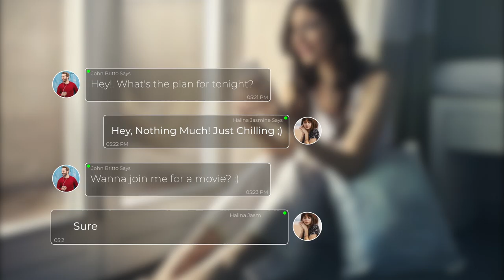Text Message - Final Cut Pro Templates - Apple Motion Templates| kitvideo.net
Text Message is a beautifully designed and elegantly animated Final Cut Pro Templates with simple text animation and smooth transitioning effects. Just drag and drop your images/videos on the placeholder, edit the text and hit render. This project would work great for your vacations album, presentation, galleries, anniversaries, or any other special occasion. Impress your audience. No plugins required.

NOW AVAILABLE also for FINAL CUT PRO !!!
Compatible with Apple Motion 5.4.3 and Final Cut Pro X 10.4.6 or newerEasily to customize with Published Parameters
Easy to customize project and well organized
Resolution Full HD (1920x1080) vs 4K (4096x2304)